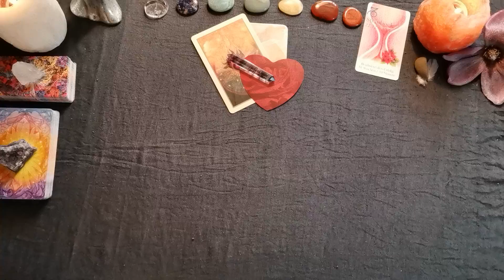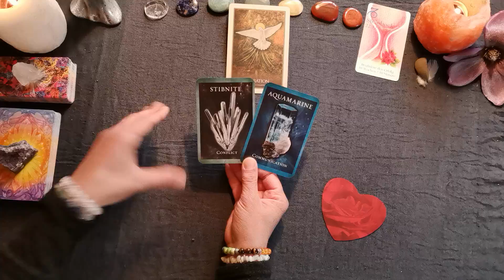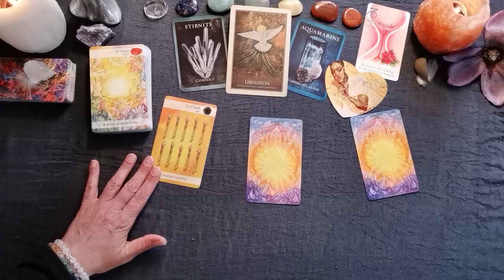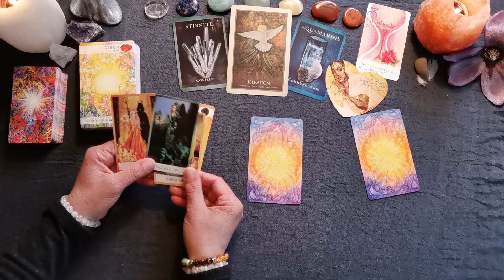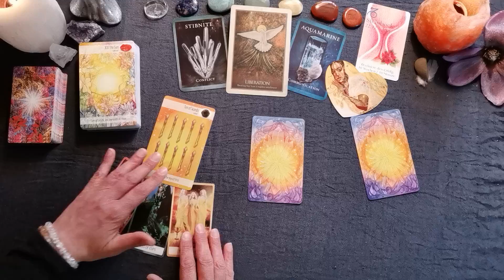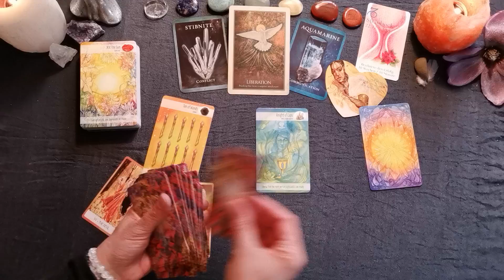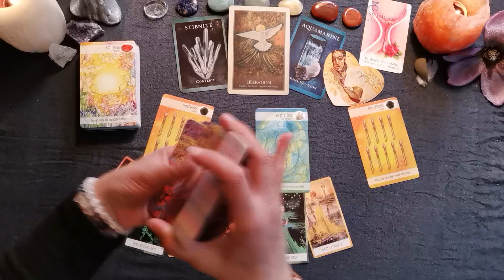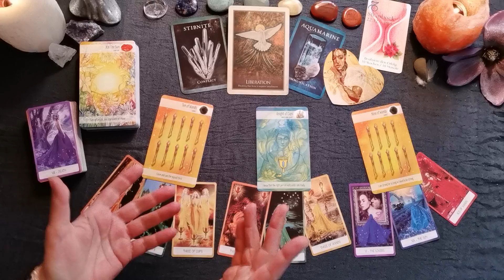Mai 2022 - Steinbock♑ (mit Steinbock-Dekaden)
Sei herzlich willkommen auf meinem Kanal & zu einer neuen Monatslegung. Ich freue mich, daß du da bist & wir uns gefunden haben.

Auch dieses Mal gibt es wieder für jedes Sternzeichen eine Fortsetzungslegung. Die für Wassermann kannst du erwerben über

Diese Legungen sind freilich allgemeine & du bist in Verantwortung, wie du damit in Resonanz gehst. Aber sie greifen eben die Energien auf, die dem jeweiligen Kollektiv der einzelnen Sternzeichen gerade zur Verfügung stehen.

Annehmen kannst du die Legung für dich v.a., wenn du Sonne, Mond, Venus &/oder Aszendent in Wassermann hast. Aber freilich bist du in jedem Falle eingeladen, dir die Legung anzuschauen. Manchmal wird ja auch ein bestimmtes Sternzeichen gerade sehr bedeutend, welches in unserem Geburtshoroskop sonst eher randständig erscheint.

Vergiß bei der Buchung bitte nicht, deine AKTUELLE Mailadresse ersichtlich anzugeben, falls sie nicht ohnehin schon angezeigt wird! Der Link zur Fortsetzung sende ich nach Zahlungseingang zu. Schau da bitte auch in deinen Spam-Ordner. Hab ggf. bitte ein wenig Geduld bei der Zusendung des Links! Ich hoffe, dass alles klappen wird, bin aber freilich nicht 24/7 on air.

Für genaueren Einblick in Eure persönlichen Entwicklungen nehmt auch gern meine Angebote zu individuellen Legungen & Gesprächen oder auch die verfügbaren Fortsetzungslegungen über die Sternzeichen-Orakel in Anspruch - hinsichtlich der Thematik Liebe oder anderer Themen:

Verwendete Karten:
Gaia Oracle (Toni Carmine Salerno, Blueangel Publishing),
Crystal Reading Cards (Rachelle Charman , Rockpool Publishing)
Archangel Animal Oracle (Diana Cooper, Hay House),
Liebesorakel (Toni Carmine Salerno, Silberschnur Verlag),
The Crystal Power Tarot (Jayne Wallace, Cico Books),
Chakra Wisdom Tarot (Tori Hartman, Lo Scarabeo)
Die Zeitkarten (Wulfing von Rohr, Königsfurt Urania Verlag),
Crystal Medicine Oracle (Rachelle Charman, Rockpool Publishing)
Seelenengel Orakelkarten (Melanie Missing, Schirner Verlag)